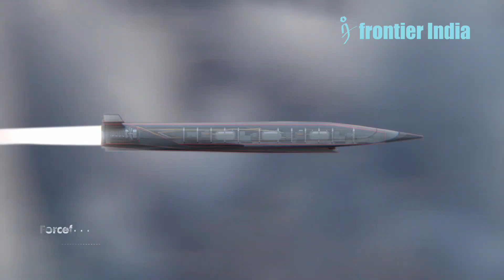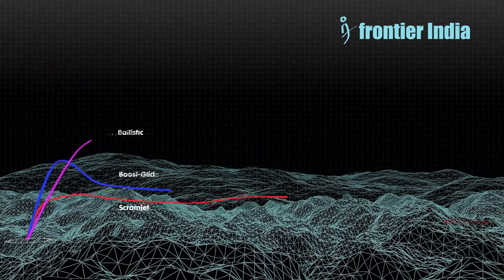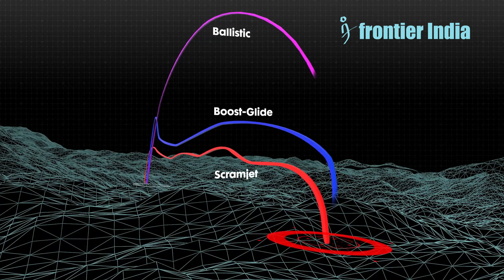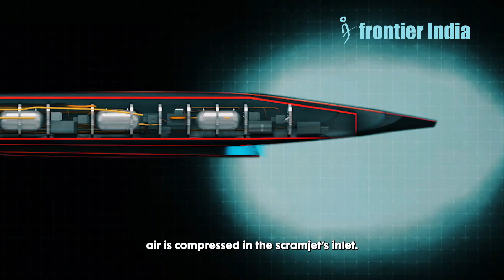HACM vs ARRW: Comparing America's Latest Hypersonic Missile Technologies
The US hypersonic air-breathing missile (HACM) program will undergo a critical design review in 2025 and transition to a major defense program by 2027, with potential production starting that year. HACM, developed by Raytheon and Northrop Grumman, is an air-breathing, scramjet-powered system with greater range and maneuverability than the boost-glide ARRW system. The $1.9 billion HACM development includes 13 test missiles and aims to provide "residual combat capability" post-testing. The program employs digital design tools and will involve tests on Royal Australian Air Force F/A-18 aircraft as part of the US-Australian SCIFIRE project.
AI Voice Used
Visuals: US DoD, Northrop Grumman

1) We do not let AI create the core content - The idea for the video and the story. AI is not yet accurate anyway, right?
2) We use AI Voice - We have tried real human voice before. But, AI voice allows a smooth flow, saves time with no multiple takes, and maintains consistency of delivery.
3) We use AI for certain tasks -